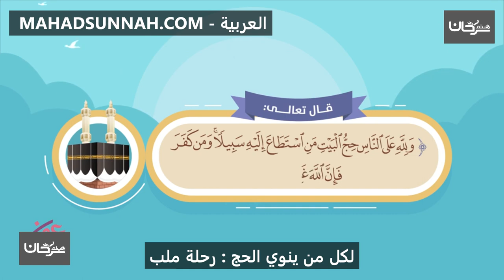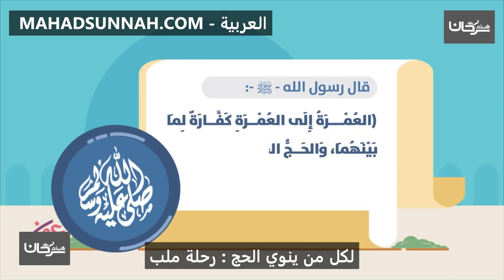لكل من ينوي الحج رحلة مُلَبٍّ